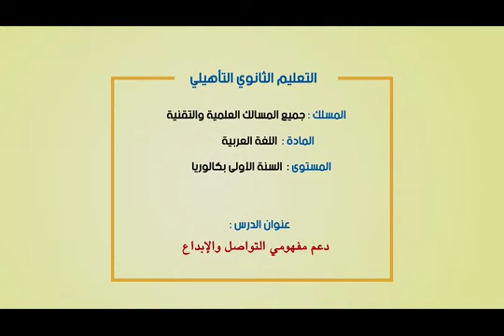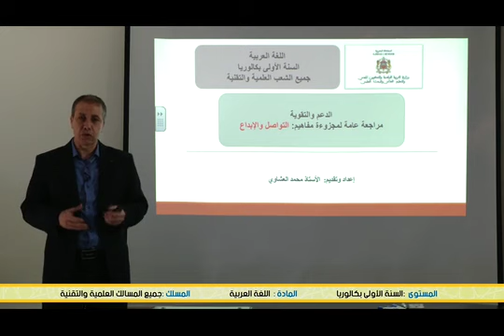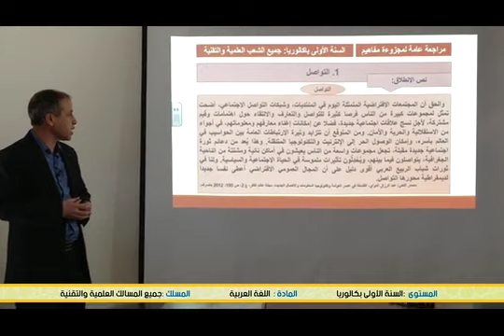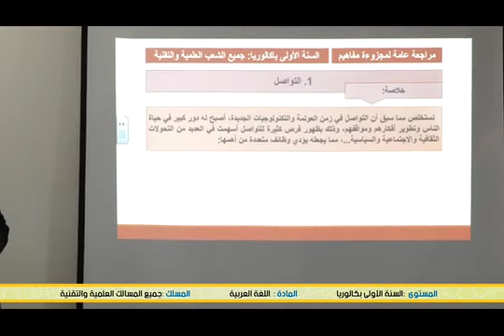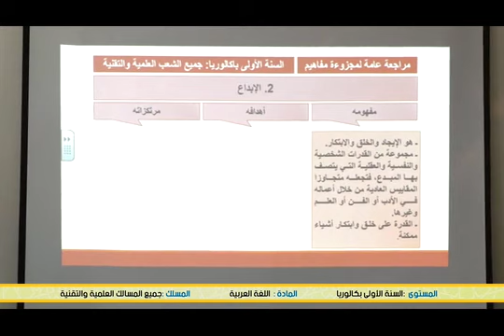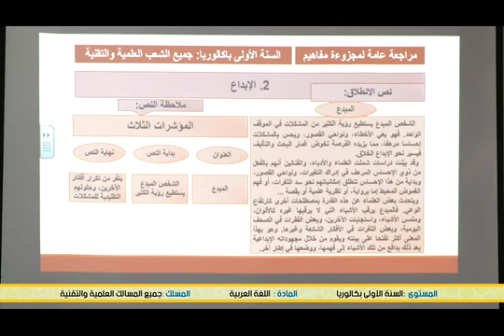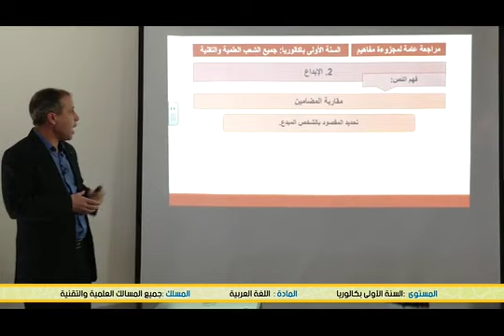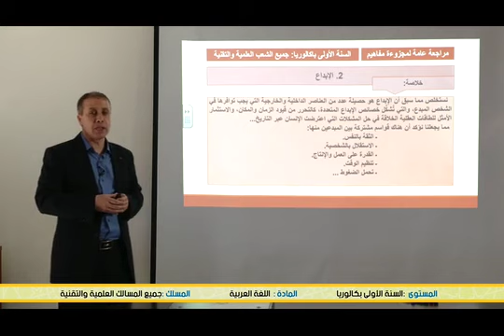دعم مفهومي التواصل والإبداع B1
Niveau  : 1ere année Bac -   الاولى باكالوريا ---
Matiere : Langue Arabe   اللغة العربية